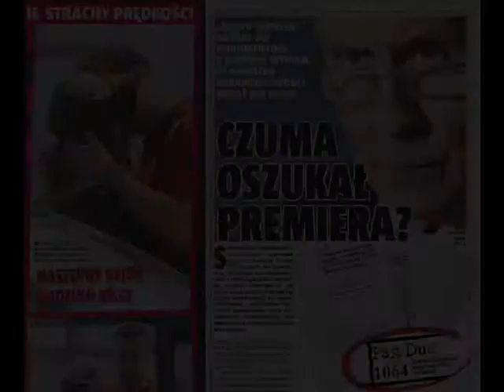czuma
Minister sprawiedliwości POszukuje spisku